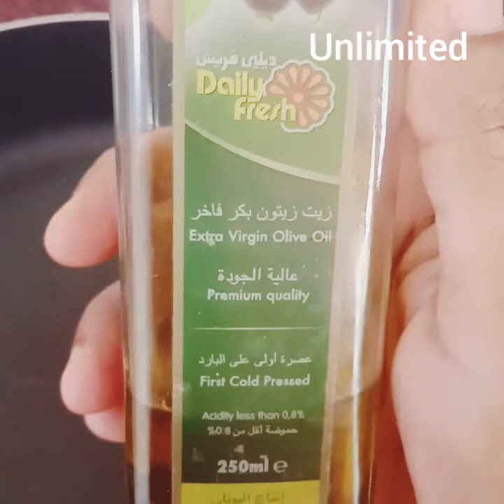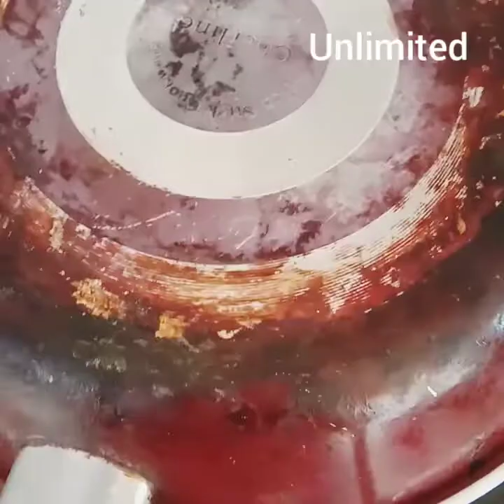സ്പാനിഷ് ബ്രെഡ് ഓംലറ്റ്/////Espanio omlette with bread // spanish omlette with bread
സ്പാനിഷ് ഓംലറ്റ് എന്റേതായ രീതിയിൽ ചില മാറ്റങ്ങൾ വരുത്തി ആണ് ഞാൻ ചെയ്തിട്ടുള്ളത്...